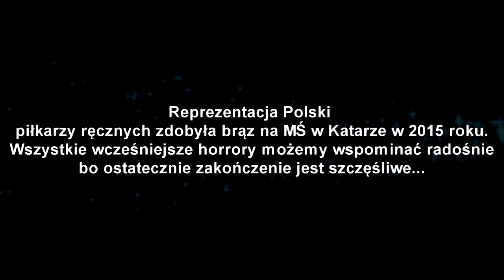Piłkarze ręczni Mistrzowie Horrorów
Film zachowany z komentarzem.

Muzyka w filmie: Studio twórców: Action Hero
Filmy użyte:

Mecz Polska - Białoruś
MŚ 2013 Polska - Serbia
Mecz Polska - Norwergia
Mecz Polska - Dania na ME 2012
Mecz Polska - Szwecja MŚ 2015
Reakcja komentatorów (wideo)
Mecz Polska Rosja MŚ 2015
Mecz Polska - Chorwacja MŚ 2015
Emocje w studiu TVP (wideo)
Wypowiedź Sławomira Szmala (mamy medal)
Mecz Polska - Hiszpania
ostatnie sekundy + dogrywka
Wypowiedź Michała Szyby
Karol Bieliecki reakcja (wideo)

Film jest autorstwa - PolskaSportWideo